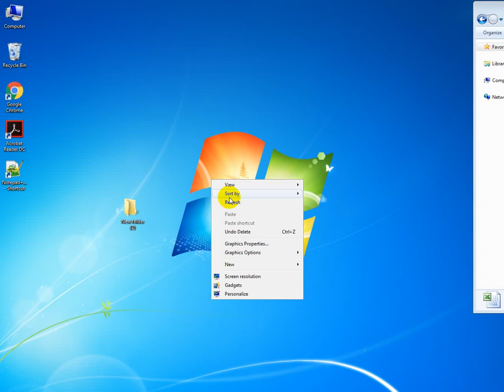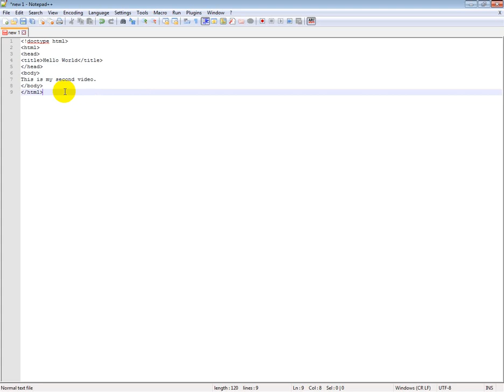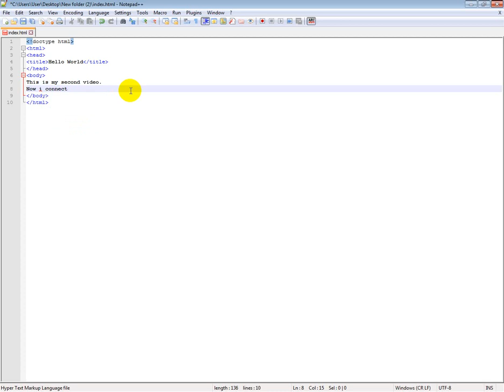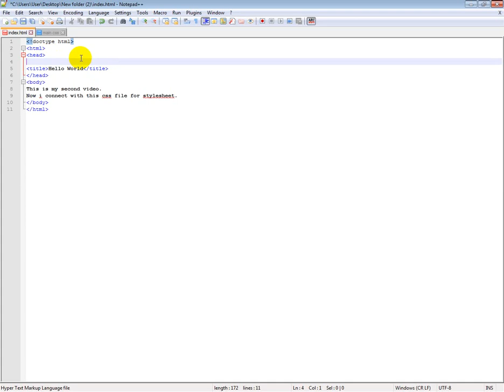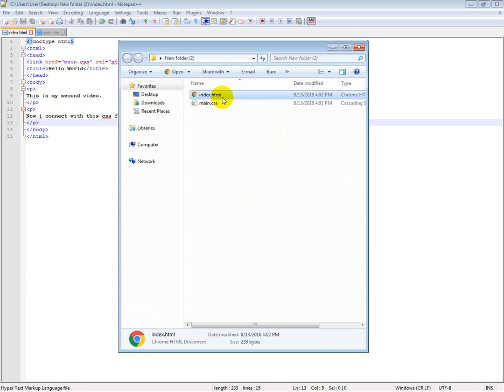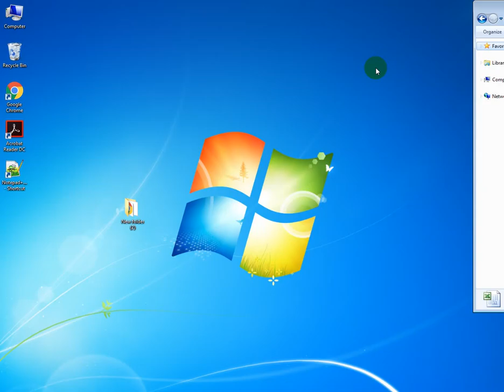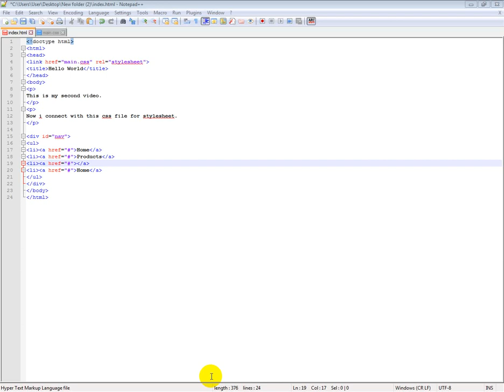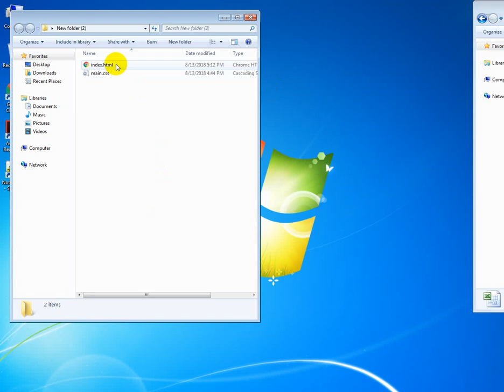How to create HTML page on Notepad++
As Salaam U Alikum Friends.
And How to connect css file for stylesheet.